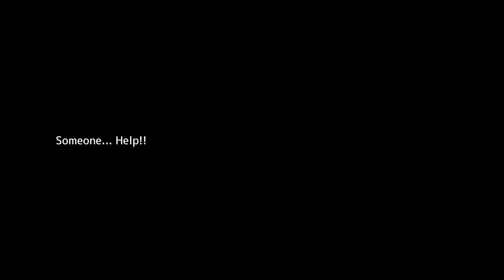Monster Viator - Gameplay Part 16 - Ghost Ship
Monster Viator - Gameplay continue